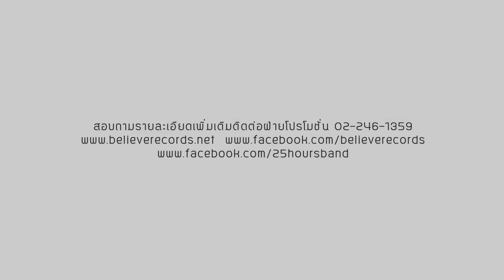25 hours - เที่ยงคืนสิบห้านาที Official Audio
5.เที่ยงคืนสิบห้านาที (00:15)

คำร้อง ปิยวัฒน์ มีเครือ
ทำนอง สมพล รุ่งพาณิชย์
เรียบเรียง 25 hours

เที่ยงคืนสิบห้านาที  กับวันที่ฉันนั่งเหม่อ
ที่เดิมเธอชอบนั่งตรงนี้ ยิ่งมองยิ่งเหมือนมีเธอ

*  โอ้ว...ตอนนี้  มีคนคิดถึงอยู่
โอ้ว...ตอนนี้  มีคนพร่ำเพ้ออยู่

** เธอจะสบายดีไหม  ที่นั่นตอนนี้เป็นอย่างไร
เราขาดอะไรไป  รู้สึกบ้างไหมเล่าเธอ
เธอจะสบายดีไหม  คือสิ่งที่คิดไว้เสมอ
ที่นี่ไม่มีเธอ...ที่นั่นก็ไม่มีฉัน

ทุกครั้งที่คิดถึงเธอ มันไม่ใช่แค่ตอนตื่น
ถึงเวลาที่ฉันหลับไหล  ก็ยังเจอเธอทุกคืน

25 hours (ทเวนตี้ไฟว์ อาวเวอร์ส)
สังกัด: บีลีฟ เรคคอร์ด (Believe Records)
สมาชิกในวง
"แหลม" สมพล รุ่งพาณิชย์ (ร้องนำ)
"โฟร์" ประทีป สิริอิสสระนันท์ (กีต้าร์)
"ปู๋" ปิยวัฒน์ มีเครือ (กีต้าร์)
"บัง" เอกศิริ กำบังภัย (เบส)
"จ๊อบ" กฤตพงษ์ สกุลนามอเนก (กลอง)

25 hours (ทเวนตี้ไฟว์ อาวเวอร์ส)
จากความสำเร็จของทุกซิงเกิ้ลในอัลบั้มแรก ไม่ว่าจะเป็น วันดีดี, ถามจันทร์, ทำได้เพียง, ในวันที่เขาต้องไป และเพลงประกอบภาพยนตร์สุดฮิต อย่าง ยินดีที่ไม่รู้จัก ทำให้ 25 hours กลายเป็นวงดนตรีงานชุกซึ่งมีทัวร์คอนเสิร์ตมากที่สุดวงหนึ่งในเมืองไทย และนี่เองคือจุดเริ่มต้นของอัลบั้ม Color In White (Invite) อัลบั้มชุดที่สองที่ 25 hours เก็บเกี่ยวทุกสีสันจากประสบการณ์การทำงาน นำมาถ่ายทอดผ่านทุกตัวโน้ตของทุกบทเพลง เพื่อเชิญชวนให้แฟนเพลงสนุกสนานไปพร้อมๆ กับพวกเขาอีกครั้ง

ติดตามความเคลื่อนไหวและทดลองฟังเพลงของพวกเขาได้ที่
สามารถสอบถามรายละเอียดเพิ่มเติมได้ที่ ฝ่ายประชาสัมพันธ์Believe Records เชื่อ...ทุกความฝัน
อิ่ม โทรศัพท์ 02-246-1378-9 แฟกซ์ 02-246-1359